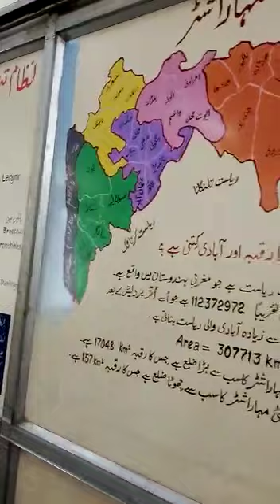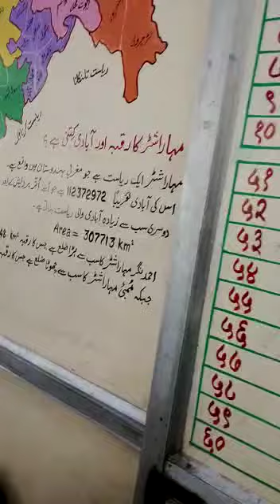18 August 2022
Video from Hoor Bano Mohammad Shafi